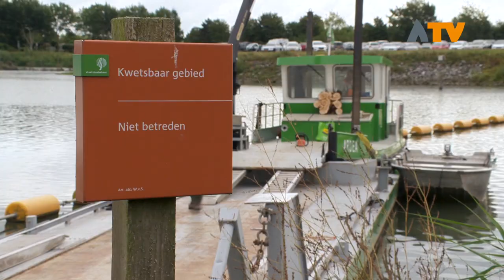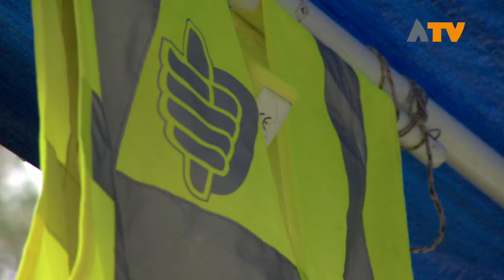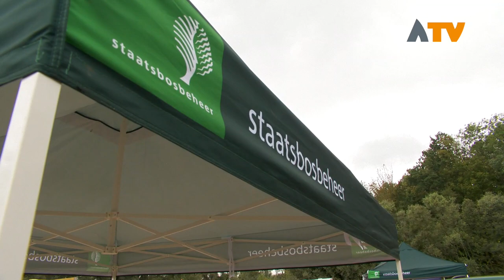Open dag in de Biesbosch ter ere van 120 jaar Staatsbosbeheer - Altena TV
WERKENDAM - Staatsbosbeheer bestaat 120 jaar en om dit te vieren werd op zaterdag 7 september een open dag gehouden in de Biesbosch.

Staatsbosbeheer beschermt en ontwikkelt sinds 1899 het kenmerkende groene erfgoed van Nederland. De organisatie is er op gericht dat huidige en toekomstige generaties de vele belangrijke waarden van natuur kunnen beleven, in balans met het duurzaam benutten van onze gebieden met de samenleving. Dit doet men met 1270 medewerkers en ruim 7000 vrijwilligers.

Tijdens de speciale open dag op 7 september was er een speciaal programma met kinderactiviteiten, een wandeling, dierensporen zoeken en je kon ontdekken hoe dood doet leven. Dit uiteraard met een feestelijk tintje.